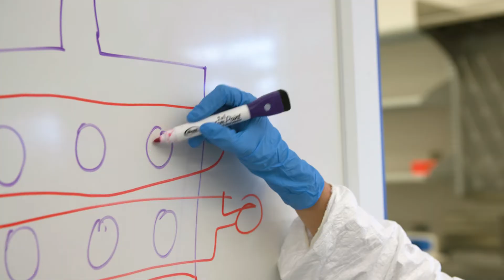Opportunities Abound in Mechanical Engineering at the University of Maryland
The University of Maryland's A. James Clark School of Engineering and the Department of Mechanical Engineering is proud to celebrate its 125th anniversary in 2019 and an enduring tradition of research, learning, and innovation.